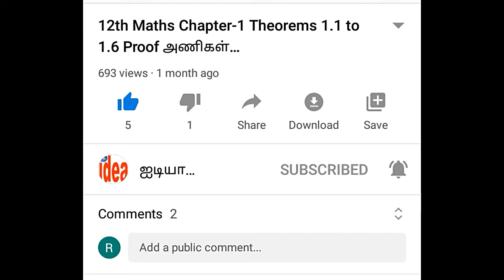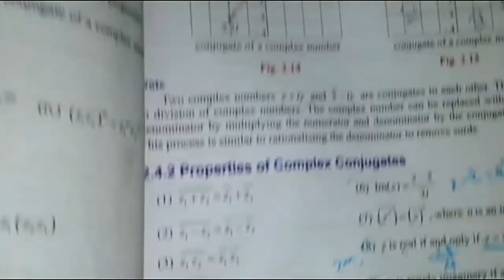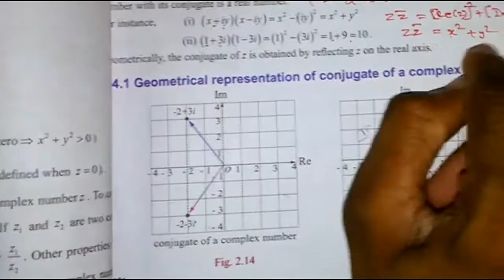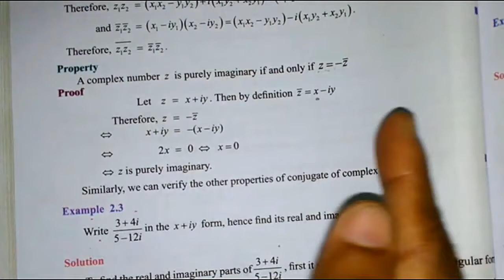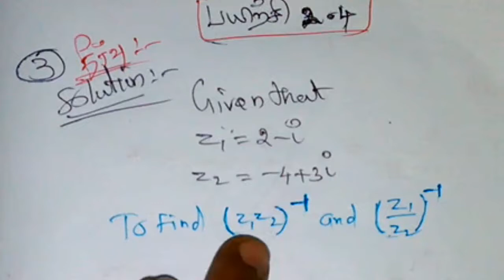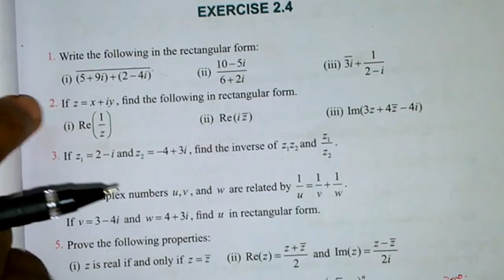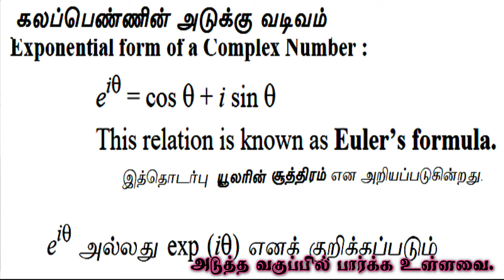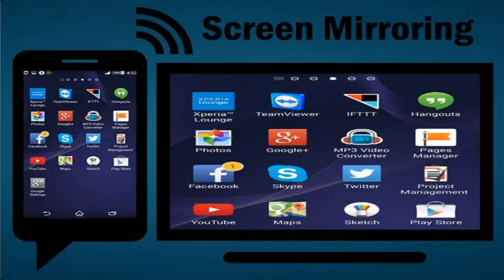12th Maths Chapter-2 சிக்கல் எண்கள் Exercise 2.4 All Solutions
12th Maths Chapter-2
Complex Numbers
கலப்பு எண்கள்(சிக்கல் எண்கள்)

Video -(20)
12th Maths CHAPTER 2 Introduction

Video -(21)
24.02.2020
12th Maths CHAPTER-2 COMPLEX NUMBERS Exercise 2.1 All Solution

Video -(22)
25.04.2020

Video -(23)
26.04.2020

Video -(24)
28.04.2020